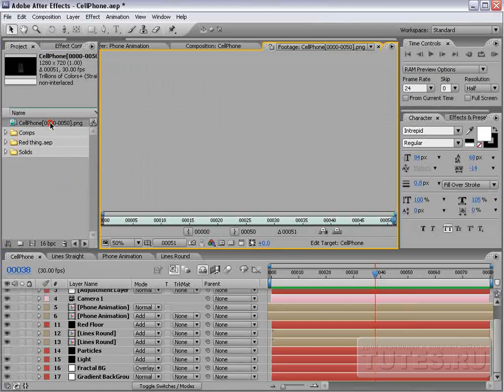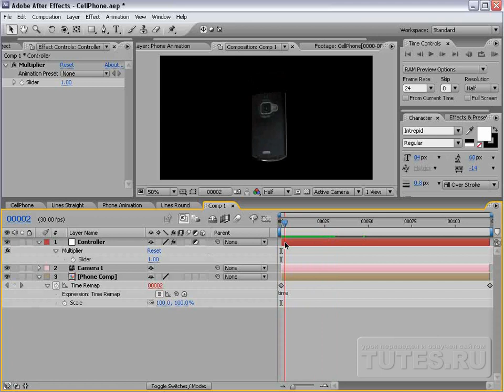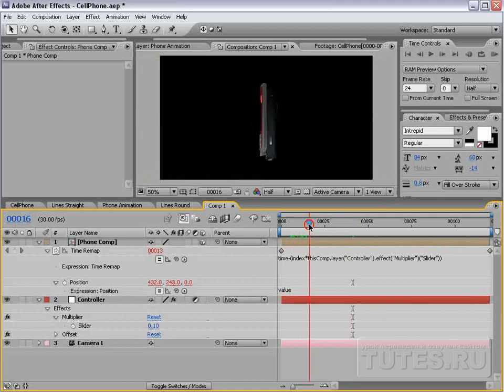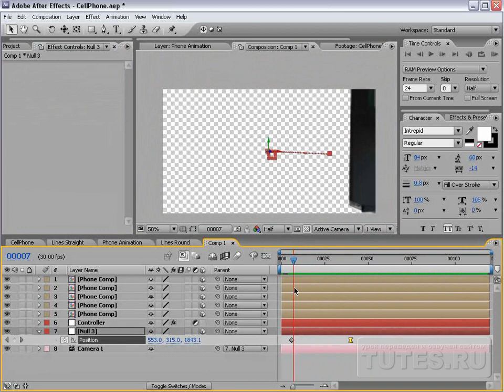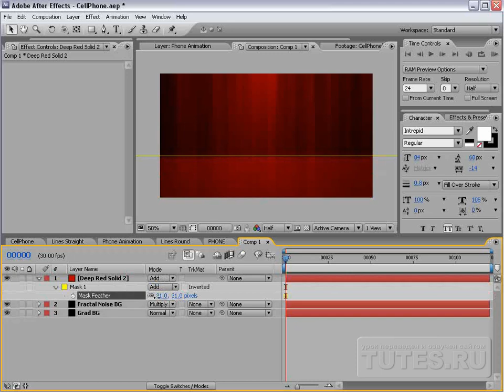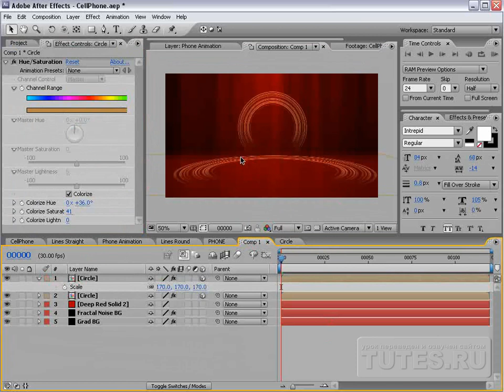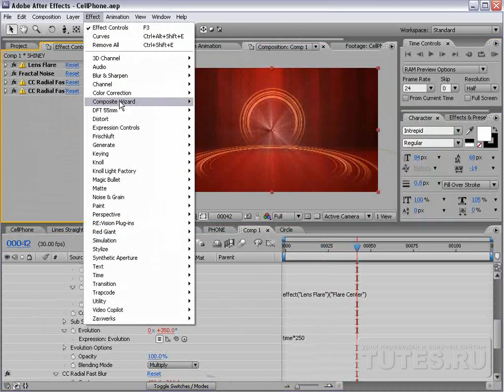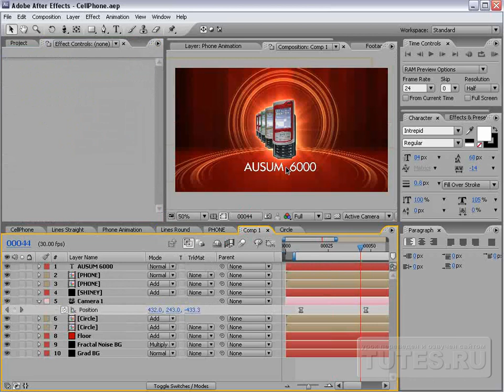71 AUSUM 6000